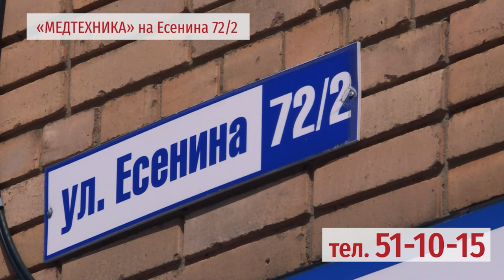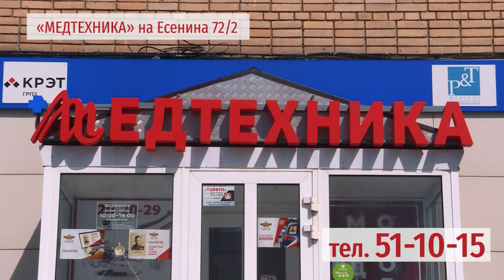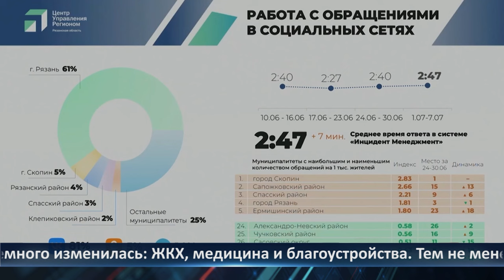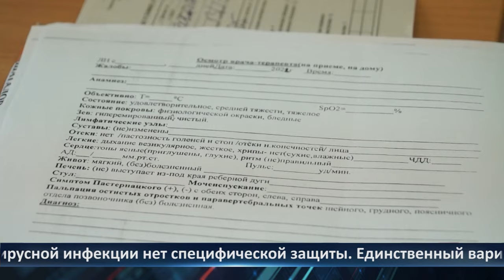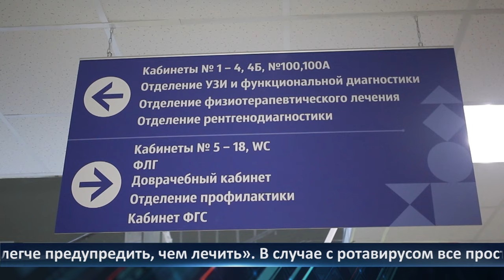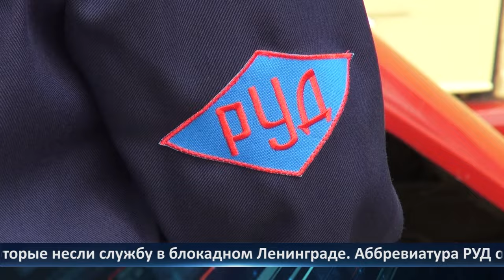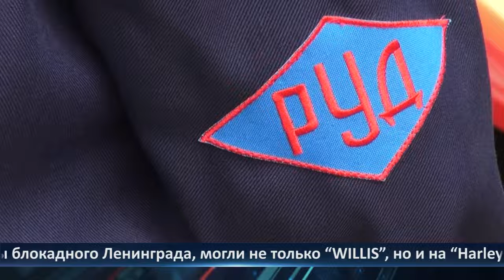День города - новости Рязани 10.07.2024